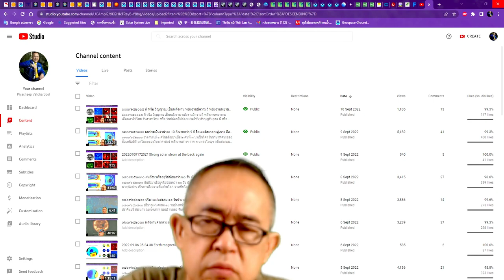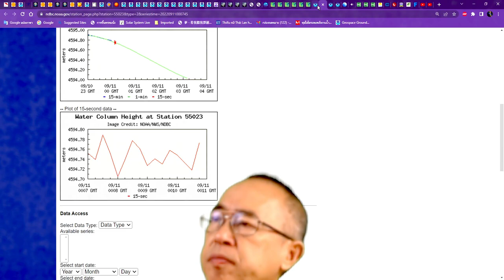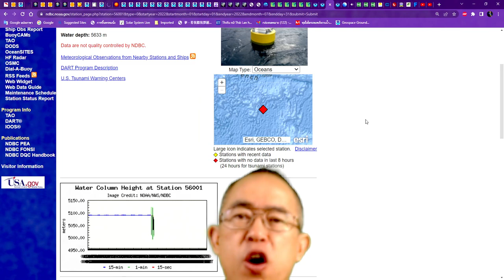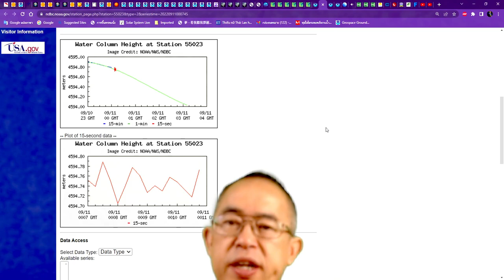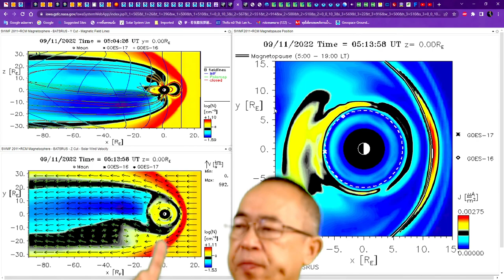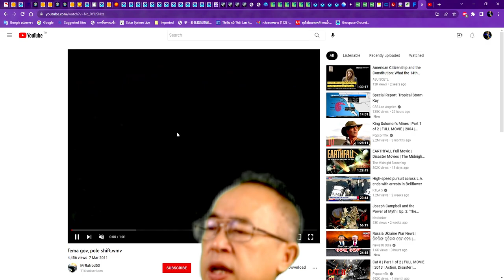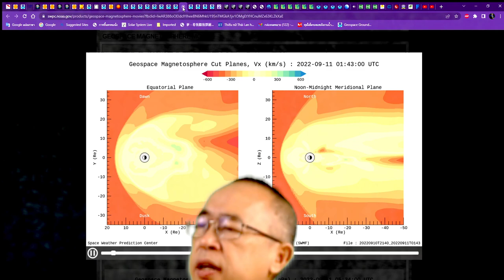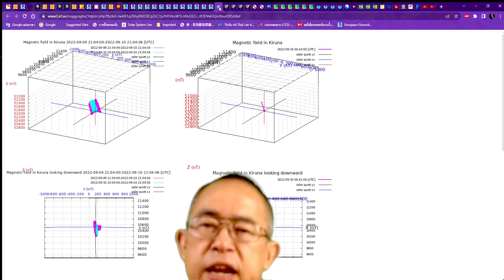202209111130LT Breaking News: sea water desending and moving from North India Ocean to Pacific Ocean